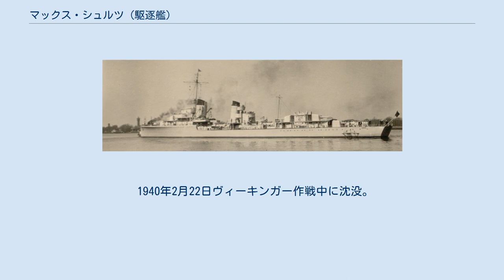マックス・シュルツ (駆逐艦)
マックス・シュルツ Z3 マックス・シュルツ (Z3 Max Schultz) はドイツ海軍の駆逐艦。
1934型。
艦名は1917年1月23日にイギリス巡洋艦との戦闘で戦死した水雷艇「V69」の艇長マックス・シュルツにちなむ。
 1935年1月2日起工。
同年11月30日進水。
1937年4月8日就役。
 ポーランド侵攻前の1939年8月、第1駆逐隊（「マックス・シュルツ」、「リヒャルト・バイツェン」、「ゲオルク・ティーレ」）は出航し、バルト海西端部へ向かった。
8月26日、第1駆逐隊はボーンホルム島の東で哨戒や訓練を行い、夜には軽巡洋艦「ニュルンベルク」の周りに集まった。
日付が変わって「マックス・シュルツ」は、第1駆逐隊は給油艦「ザームラント」から給油を受けるよう命じられた。
この通信の続きには、他の艦に対して「ニュルンベルク」周辺に集まれという命令もあったが艦長には伝えられなかった。
17ノットで給油艦へ向かっていたところ2時34分に3隻の水雷艇が視認され、それから1分たたないうちに「マックス・シュルツ」は水雷艇「ティーガー」に衝突した。
「ティーガー」は沈没し死者2名重傷者6名を出したが、「マックス・シュルツ」では死傷者はいなかった。
この事故で艦首を損傷した「マックス・シュルツ」は駆逐艦「ゲオルク・ティーレ」や曳船に曳航されて8月28日にスヴィネミュンデに到着。
翌29日にシュテッティンでドック入りし、1939年9月末まで修理に要した。
 10月、ノルウェー南岸沖へ出撃する戦艦「シャルンホルスト」や軽巡洋艦「ケルン」などに同行する。
 10月28日、ノルウェー沖での第1駆逐隊（「フリードリヒ・イーン」、「マックス・シュルツ」、「エーリッヒ・シュタインブリンク」）と第4駆逐隊の作戦が悪天候のため中止となり帰投中、「マックス・シュルツ」の主給水ポンプが故障。
次いで第1罐室で海水が入ったタービンが破裂し、補助ポンプを作動させていたアイゲンドルフ機関兵曹が死亡した。
これにより給水ができなくなり、全ボイラーが停止させられた。
「マックス・シュルツ」は動けなくなったが、揚錨機も動作しなかった。
また浸水によって発電機2基も故障した。
だが、どうにか第3罐室を動かすことに成功し、「フリードリヒ・イーン」と「フリードリヒ・エッコルト」に伴われて帰投してキールでドック入りした。
 1940年2月9日から10日に「マックス・シュルツ」、「リヒャルト・バイツェン」、「フリードリヒ・エッコルト」はハリッジ沖に110個の磁気機雷を敷設し、これによって6隻28,496トン（GRT）が沈んでいる。
 1940年2月22日ヴィーキンガー作戦中に沈没。
308名が死亡し、生存者はいなかった。